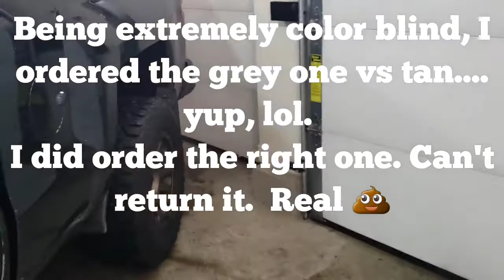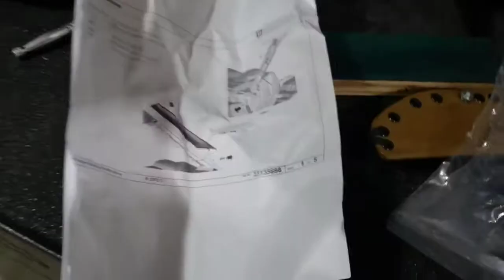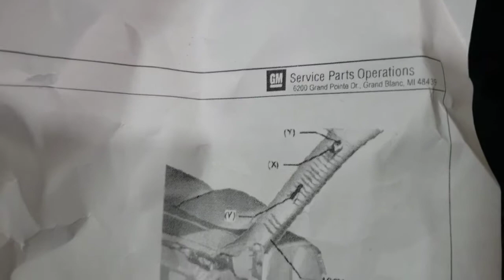Driver grab handle for 19 silverado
picked up a gm drivers grab handle off ebay. it end up being wrong color. im color blind lol